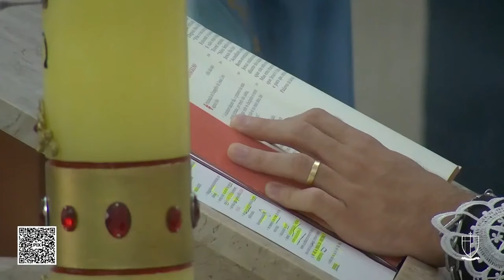Prove a Divina Misericórdia | Diácono Samuel Maria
💰 AJUDE A FRATERNIDADE:
Banco Bradesco
Agência: 1480
Conta: 226-7
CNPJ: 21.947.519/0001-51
Associação Fraternidade São João Paulo II

BANCO ITAÚ
AGÊNCIA: 0767
CONTA: 14540/2
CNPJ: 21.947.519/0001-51